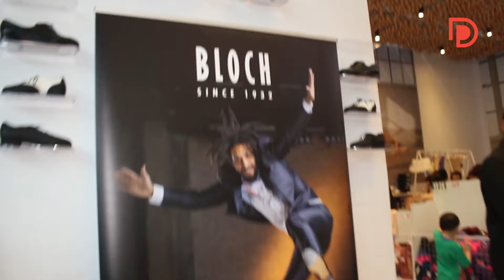BLOCH | Lançamento da marca 37º Festival de Dança de Joinville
Fomos registrar a chegada da marca australiana de artigos de dança Bloch no Brasil, que teve seu lançamento na Feira da Sapatilha do 37º Festival de Dança de Joinville.

Marcela Benvegnu, manager da Bloch no Brasil, e Ron Hartfeil, CEO internacional da marca, falaram um pouco sobre a história da Bloch e a expectativa da empresa com o mercado brasileiro.

Para saber mais sobre as melhores Lojas, Escolas, produtos e serviços de dança acesse o Guia Dança em Pauta